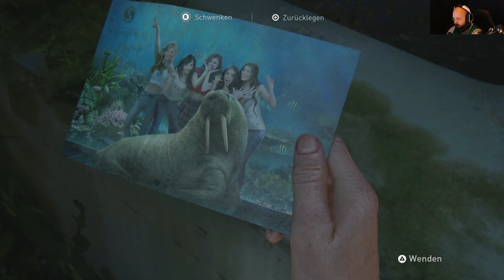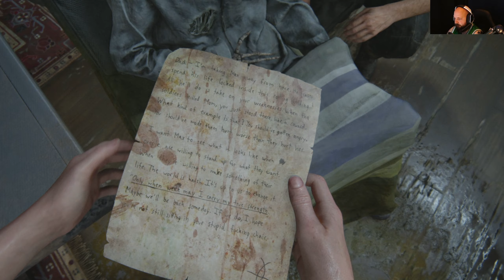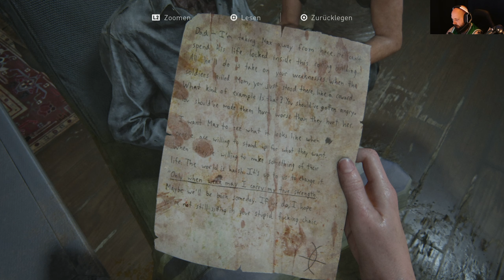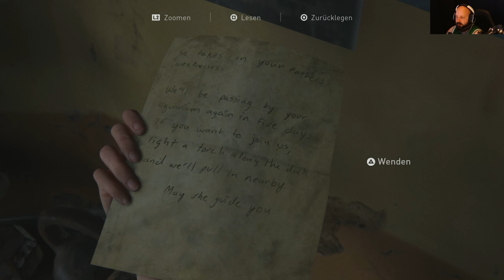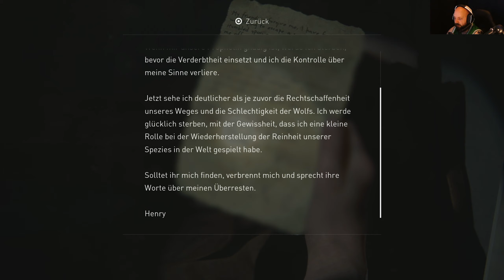The Last Of Us 🍄 Part 2 #58